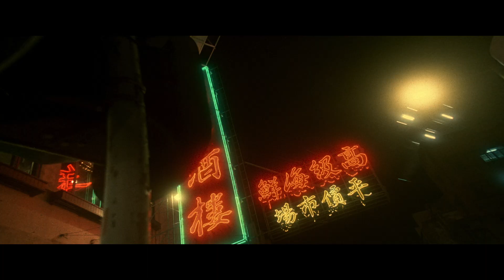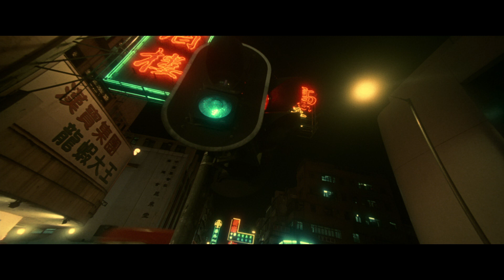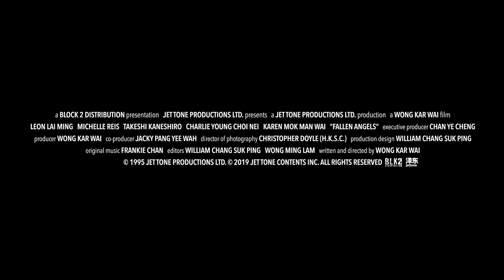「墮落天使」4K | 官方預告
王家衛與 the Criterion Collection 及 L’Immagine Ritrovata 合作，耗時五年完成「墮落天使」等五部作品的4K數碼修復。

王家衛監製、編劇及導演

主演: 黎明、李嘉欣、金城武、楊采妮、莫文蔚

春光電影發行 BLOCK 2 DISTRIBUTION